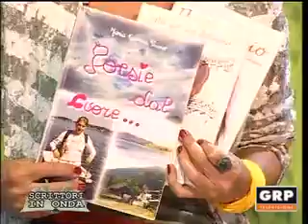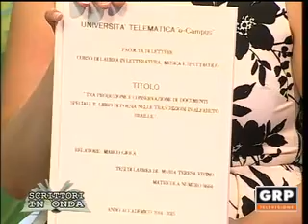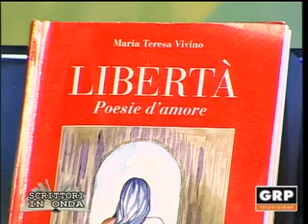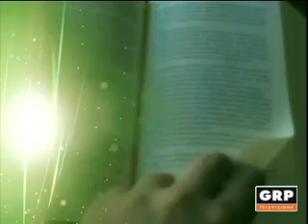Scrittori in onda - Maria Teresa Vivino - GRP Televisione